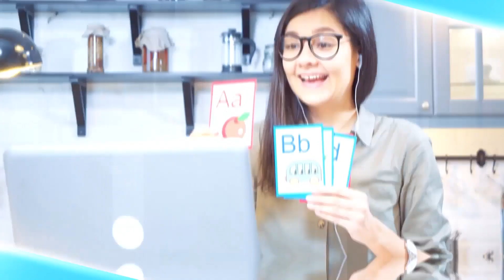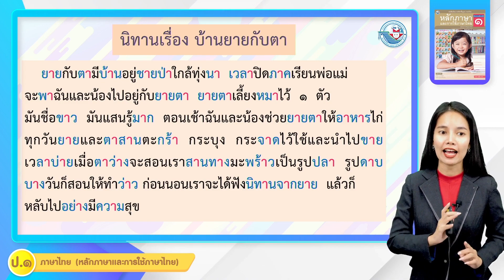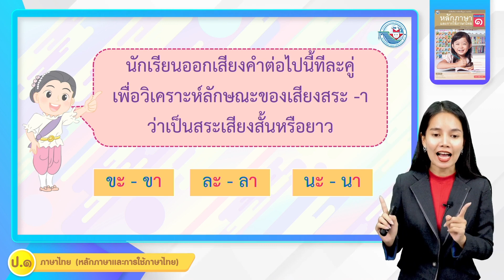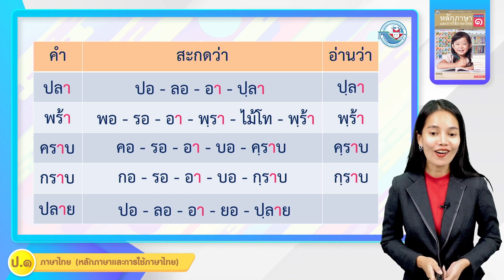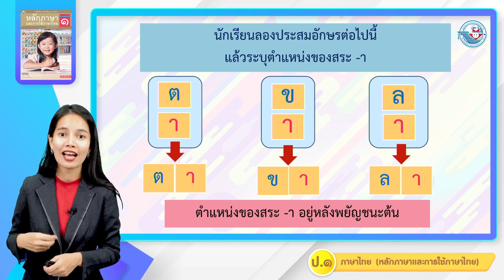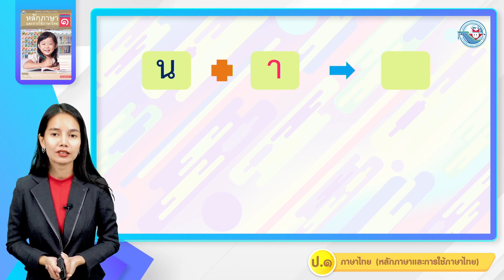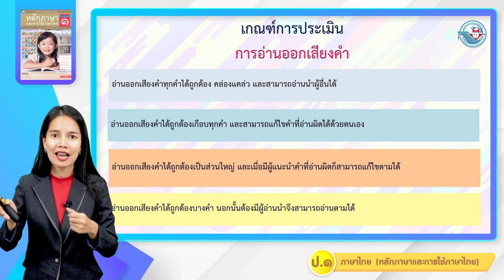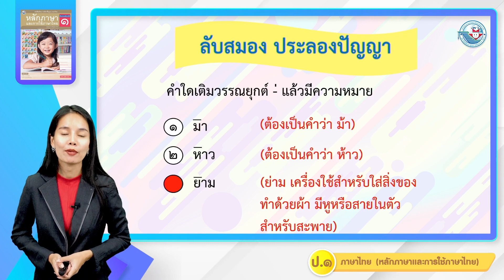ป.1 หลักภาษา สระ า